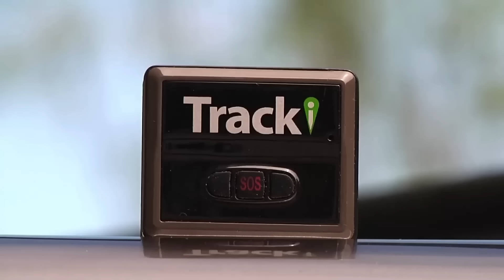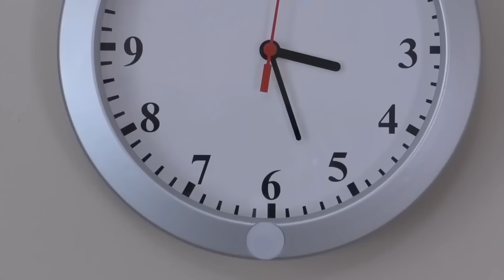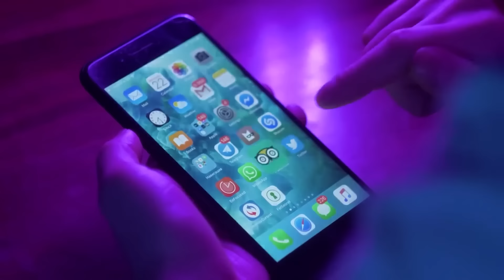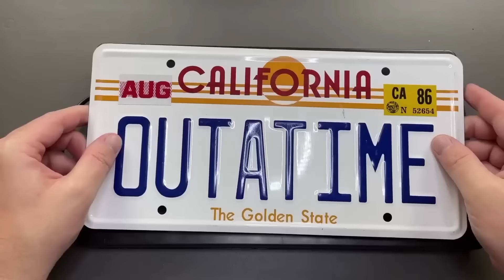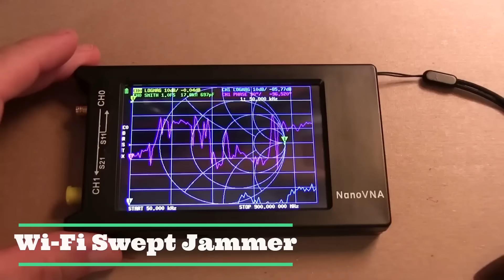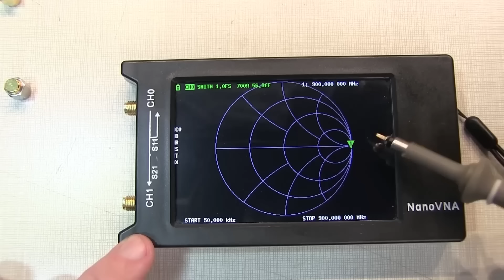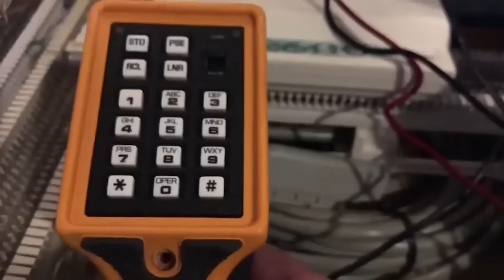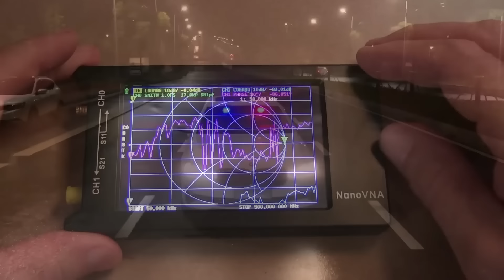20 Amazon Products You'll Be Arrested For Owning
Shopping on Amazon can be a fun and rewarding experience, with millions of products to choose from and a generous return policy.

Amazon has a long list of items that are not allowed on their site, but we gathered 20 of them that will probably get you arrested.

Learn why and how to shop around the world and still find these forbidden items. We will discuss why these products were banned, and how you can still find a few of these products online.

Remember DON'T GET ARRESTED!! :):)

Moon Tie Voice Changer
Wall Wiretap
Blue Laser
Wall Clock Spy Camera
Spy Camera Pen
Glasses With Camera
USB Killer
Ear Amplifier Bug
Night Vision Telescope
Remote Controlled License Plates
Police LED Lights
Flamethrower Kit
WI-FI Swept Jammer
Spy Camera Charger
Keychain Knives
Voice Changer
Security Tag Magnet Remover
Phone Line Tester